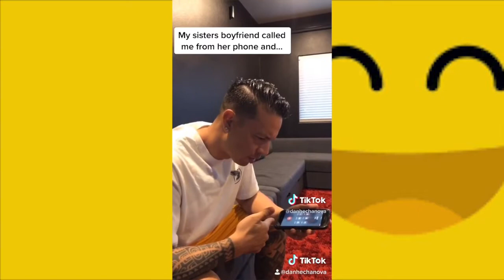Yup, Seems FAIL-PROOF! 😅| Funny Fails | 2020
Tickle your funny-bone with these funnyfails and try not to laugh LOL. Americas Funniest Videos has the most epic library for fails and we've put together a list that will get you through the week with a laugh 😆 Which fail made you LOL the hardest?